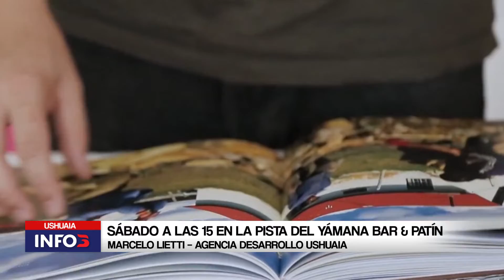PRESENTAN A “USUPIN”, MASCOTA OFICIAL DE USHUAIA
De la mano de la Municipalidad de Ushuaia y de la Confederación Agencia de Desarrollo Ushuaia se presentará en un festival abierto al público a USUPIN, la primera mascota oficial de Ushuaia que tendrá el objetivo de transmitir las riquezas naturales y principales atractivos de la ciudad más austral del mundo, posicionando la experiencia única de visitarla en cada estación del año.